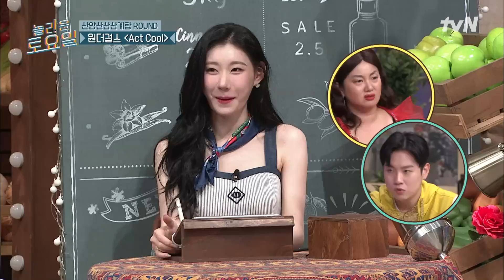응 아니야~ 한해 받쓰 칼차단하는 탱구ㅋㅋ 꼬리칸 퀵손절하는 채령까지!놀라운토요일 | amazingsaturday EP.221 | tvN 220716 방송